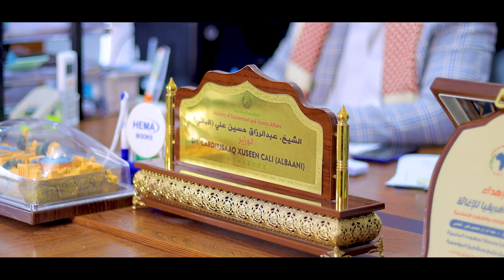Sannad kadib gubashii suuqa Waaheen hadda maxaa socda ?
Hargeisa HD Is Multmedia Production Company, Concentrate on Media Productions :-
- Corporate Video
- Advertisements
- Documentaries
- Event Video Production
- Motion graphics, and
- Wedding Videos.

shorturl.at/er029